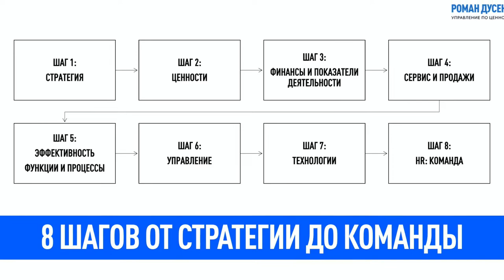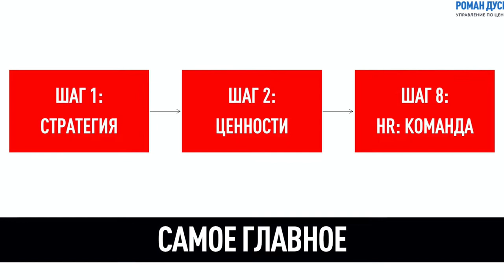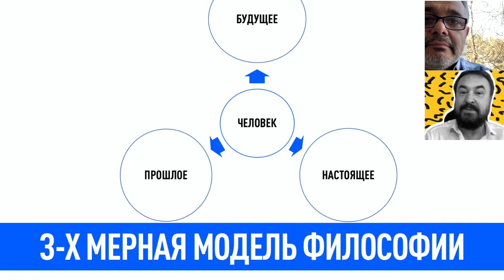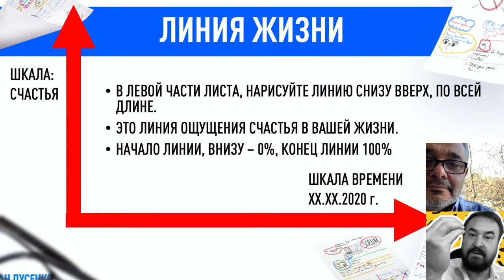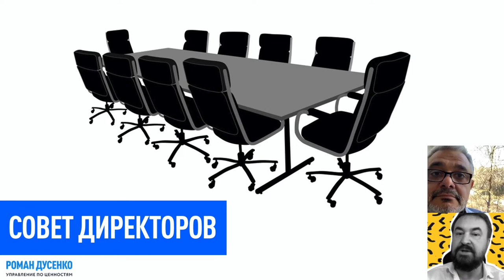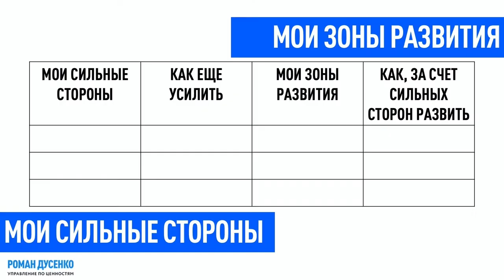РОМАН ДУСЕНКО О ПЕРСОНАЛЬНОЙ СТРАТЕГИИ ЧЕЛОВЕКА ЗА 10 МИНУТ С ВЛАДИМИРОМ МАРИНОВИЧЕМ #‎ТолькоВперед‬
РОМАН ДУСЕНКО О "ПЕРСОНАЛЬНОЙ СТРАТЕГИИ ЧЕЛОВЕКА" ЗА 10 МИНУТ С Владимир Маринович

ПЕРСОНАЛЬНАЯ СТРАТЕГИЯ = ПОНИМАНИЕ ТОЧКИ «А» (ГДЕ ВЫ СЕЙЧАС) + ПРЕДСТАВЛЕНИЕ ТОЧКИ «Б» (КУДА ВЫ ХОТИТЕ ПРИЙТИ) + ФОРМИРОВАНИЕ ПУТИ ИЗ ТОЧКИ «А» В ТОЧКУ «Б»

Что можно сделать быстро❓

ДЕЙСТВИЕ 1. Нарисовать график пиковых моментов своей жизни и ответить себе на вопросы:
♦почему я упал
♦кто подставил подножку❓
♦за счет чего я вновь поднялся❓
♦кто поддержал❓
♦что помогло❓
Проанализировать и опираться сегодня на эти факторы.

НО…
ЕСЛИ ДОРОГИ НЕ ВИДНО, ЭТО НЕ ЗНАЧИТ, ЧТО ЕЁ НЕТ❗

ДЕЙСТВИЕ 2. Вспомнить всех людей, кто:
🔹воспитывал
🔹руководил
🔹поддерживал
🔹помогал

Напишите список, позвоните и поблагодарите их за помощь.

Выберите из низ 3-5 человек и сформируйте свой собственный "СОВЕТ ДИРЕКТОРОВ" компании по имени "Вы❗"

Сообщите им об этом и обсуждайте с ними самые главные вопросы вашей профессиональной и личной жизни!

ПЕРСОНАЛЬНАЯ СТРАТЕГИЯ = ПЛАН❗

ДЕЙСТВИЕ 3. Оцените свои сильные стороны и зоны развития. Как❓
Возьмите лист бумаги и разделив его на 2 столбца, пишите в один сильные стороны, а во второй "Зоны развития".

Ничего не идет в голову❓
Спросите близких, спросите у "Совета директоров".

ДЕЙСТВИЕ 4. Читайте книги и внедряйте идеи в свою жизнь❗

Будьте счастливы в этом самом моменте, здесь и сейчас. Подробно об этом смотрите в видео, всего за 10 минут❗

🗣 Skype: rdusenko